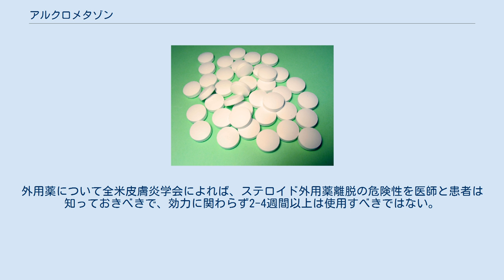アルクロメタゾン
アルクロメタゾン(Alclometasone)は、抗炎症薬、痒疹薬、抗アレルギー薬、そして血管収縮薬として合成された糖質コルチコイドである。
ステロイド外用薬として、日本の格付けで5段階中2のミディアムの医薬品アルクロメタゾンプロピオン酸エステル、商品名アルメタがある。
 アルクロメタゾンは、リポコルチンの生産を誘発させ、ホスホリパーゼA2を抑制する。
アラキドン酸の合成を抑制し、リンパ球からのプロスタグランジン、およびロイコトリエン酸の発生を抑え炎症の誘発を防ぐ。
（ヒスタミンを含む。） アルクロメタゾンのクリームまたは軟膏は、副腎皮質ホルモンを助け、また以下の皮膚炎に効くとされる。
 ステロイド外用薬として使われ、日本での格付けで5段階中2のミディアムの医薬品アルクロメタゾンプロピオン酸エステル（アルメタ）。
外用薬では吸収率の高い部位、頬、頭、首、陰部では長期連用しないよう注意し、顔への使用はミディアム以下が推奨される。
 国外では商品名アクロベートとしてグラクソ・スミスクライン社から販売されている。
アクロベート軟膏、クリームには0.05%のアルクロメタゾンが含まれている。
 以下の場合、アルクロメタゾンは使用できない。
 病変の悪化あるいは変化なしでは中止する必要がある。
外用薬について全米皮膚炎学会によれば、ステロイド外用薬離脱の危険性を医師と患者は知っておきべきで、効力に関わらず2-4週間以上は使用すべきではない。